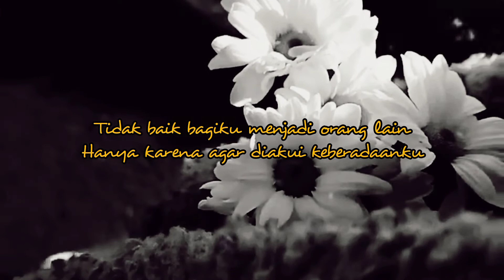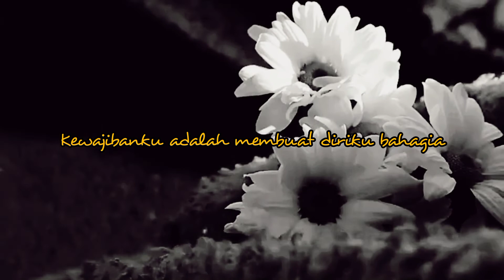Cerita Malam: Akhirnya aku Berjalan sendiri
aku lebih baik pergi, akhirnya aku berjalan sendiri

"Haiii. aku harap kalian selalu sehat dan baik-baik saja, apapun yang sedang diperjuangkan jangan mudah nyerah, jalannya boleh sulit tapi tekadmu harus lebih kuat, tetaplah berusaha, jangan menunggu sempurna tapi kesempurnaan itu ada dari kegagalan yang kamu lewati" good job